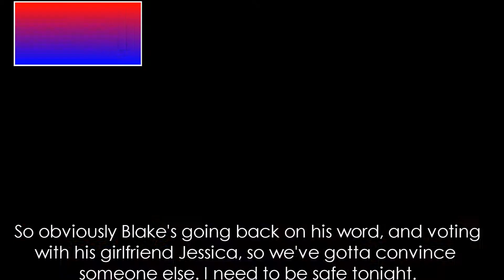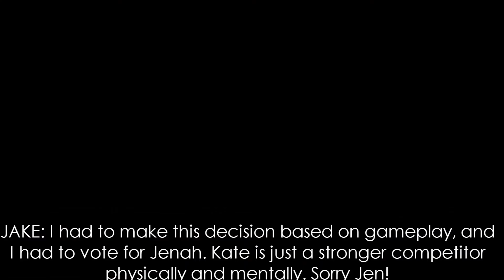Sims Total Drama Island Season 1 Episode 7 Part 2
(TV-14 DSL)
Episode: 107 - ThreeVealed

As you know, in Survivor, the viewers get to vote for their favorite contestant on the show!  And they win $100,000. You guys will also have a chance to do that!

BLUE TEAM:
Jenah, Jessica, Shaniqua, Kate, Aly, Kyle, Jake, Blake

RED TEAM:
Zizi, Ashley, Lucy, Candy, Shane, Hunter

ELIMINATED:
Danny, Antoine, Samara, Sitchy D, Ryan, Alex